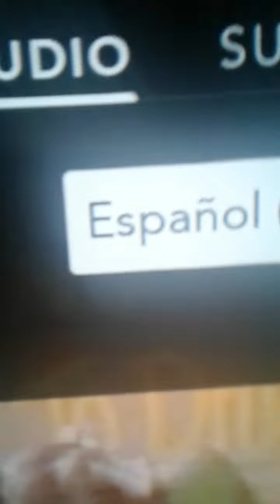Mr Sinclair Machine Gun Is Anime or Japanese?